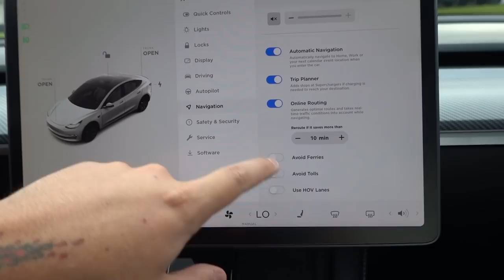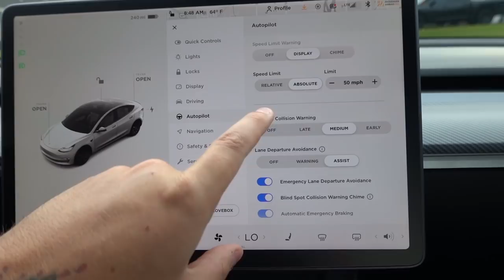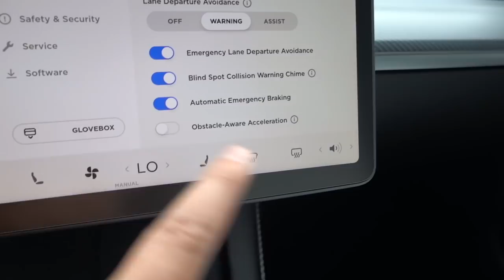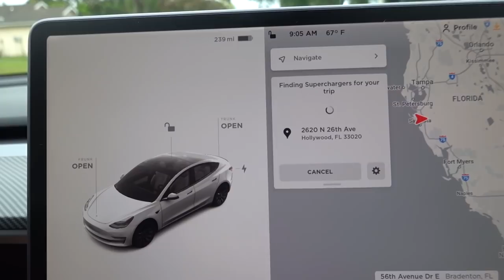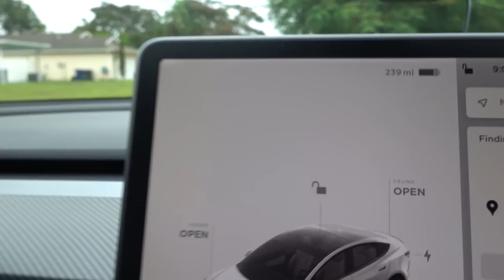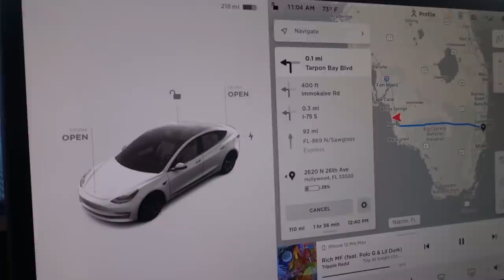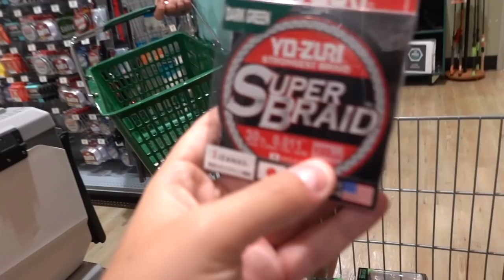Our last vlog..